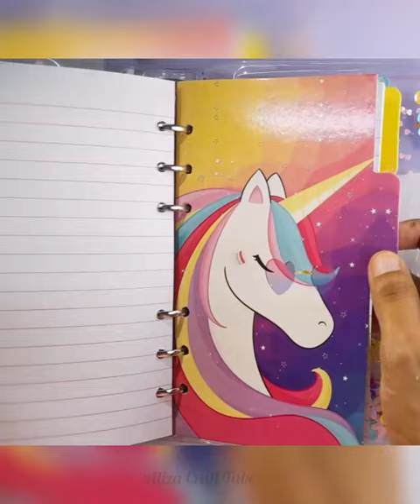Unbocing cute Unicorn Ring Binder Diary 😍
Unboxing Unicorn Ring binder journal

plz Support my hard work frnds 😘
guys like&nd comment

Support me and show your love❤️